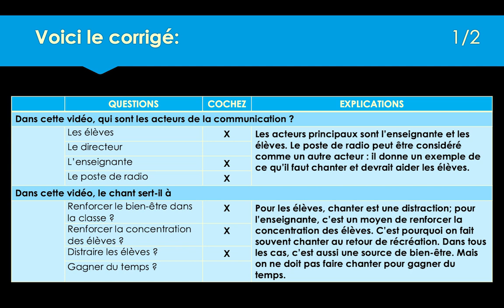communication observer corrige2